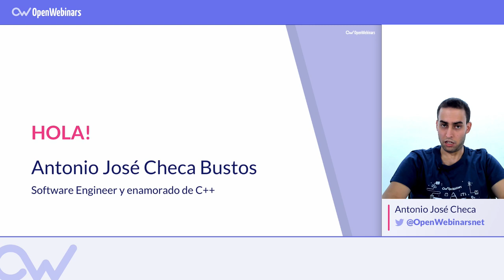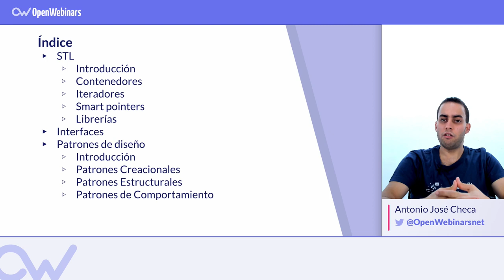CURSO DE PATRONES DE DISEÑO E INTERFACES EN C++